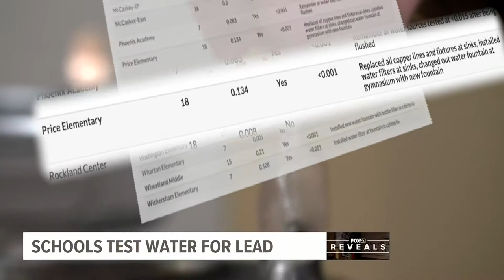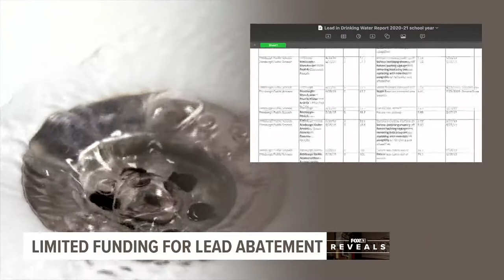Hundreds of Pa. schools are finding high levels of lead in their drinking water | FOX43 Reveals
Much of the Commonwealth is considered “at-risk” for lead exposure and some counties in South Central Pennsylvania have some of the highest rates of childhood lead poisoning in the state. Lead can be found in lead-based paint—something many older homes have in York and Lancaster counties—and some older school buildings still have lead pipes carrying their water